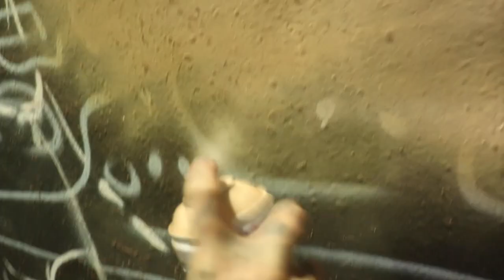Creating art in Apujeong Graffiti tunnel, South Korea 🇰🇷